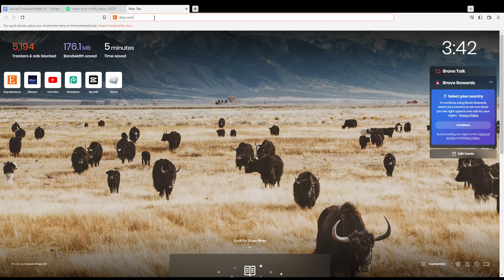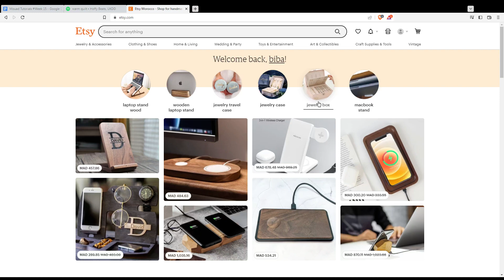How To Reprint Shipping Label In Etsy Tutorial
Today I show how to reprint shipping label in etsy tutorial,etsy shipping labels,etsy shipping,etsy shipping tutorial,reprint shipping label in etsy